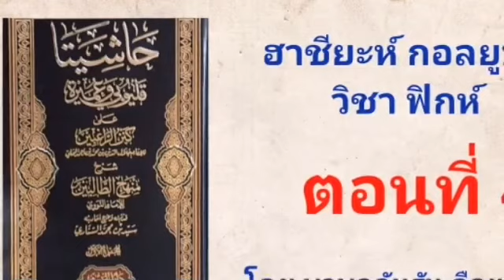Kolyubi fiqh EP.4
ومنها بيان القولين والوجهين والطريقين والنض ومراتب الخلاف